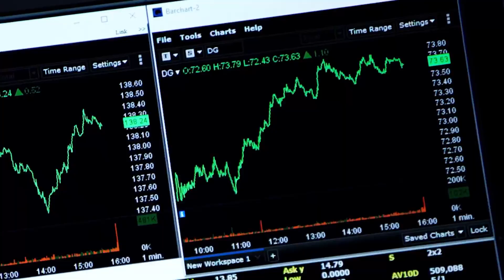The ETF Show - How One Tactical Advantage Fund Is Managing Volatility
Family Dynasty Advisors CEO Mike Caffey shares how the firm’s recently launched Tactical Advantage ETF, FDAT, embraces a wide-ranging sectoral exposure. He also discusses how FDAT strikes a balance between reducing volatility and maximizing long-term return potential.